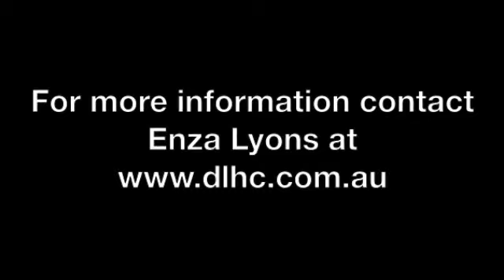Parents... Say Goodbye to Exhaustion from Your Child's Anxiety, Outbursts, and Falling Grades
Discover the Secrets to Cultivating a Calm, Happy, and Confident Child, Creating a Harmonious Home, and Achieving Remarkable Academic Improvement within 30 Days!
By investing their time in your program, parents will gain valuable insights and strategies to cultivate a calm, happy, and confident child. They will learn effective techniques to address anxiety, manage outbursts, and support their child's emotional well-being. Additionally, parents will discover practical methods to create a harmonious home environment that fosters positive relationships and reduces stress.